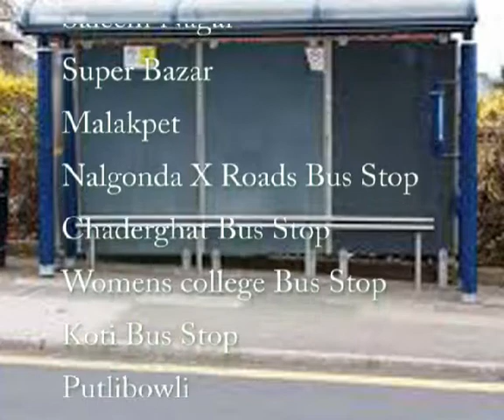HYDERABAD CITY BUS FROM JAYAPURI COLONY TO NAMPALLY ROUTE NO BUS NO 100J